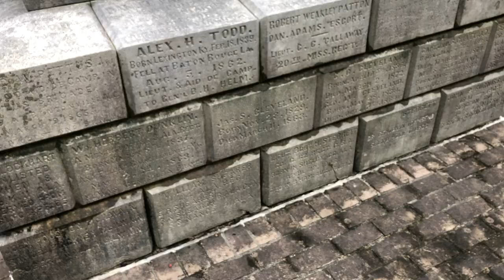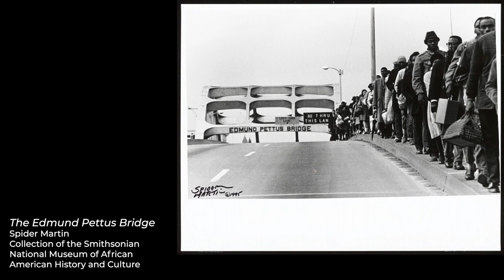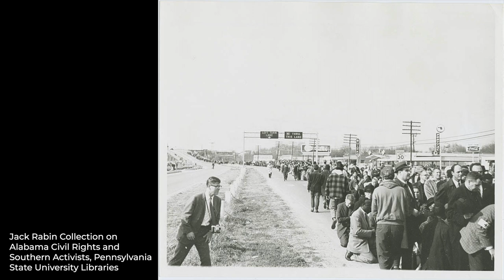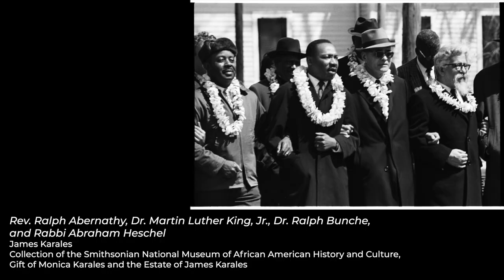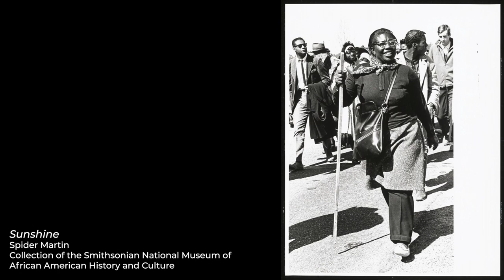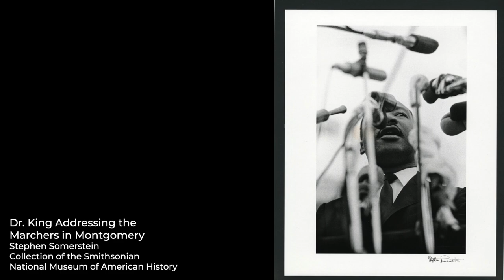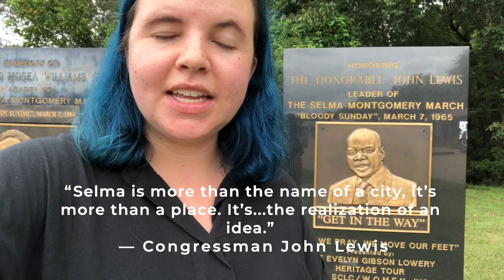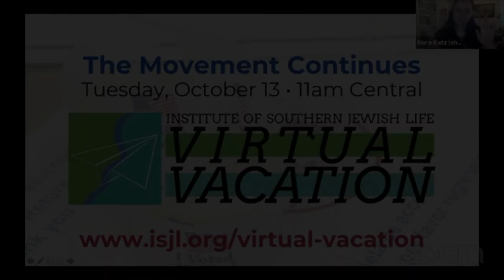Visit Selma, Alabama (Southern & Jewish Episode 5)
This is a legacy episode of Southern & Jewish, a video podcast from the Institute of Southern Jewish Life.
Join ISJL Director of Heritage and Interpretation Nora Katz for a virtual visit to Selma, Alabama, one of the most important sites in Civil Rights history. We’ll learn about Selma’s Jewish community, visit the places where activists fought for voting rights, and even cross the Edmund Pettus Bridge together.